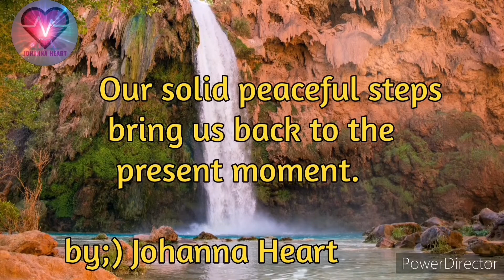🟢The Greater Wealth of Mindfulness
Shine the great pride you have
Be proud how you have been so strong to fight